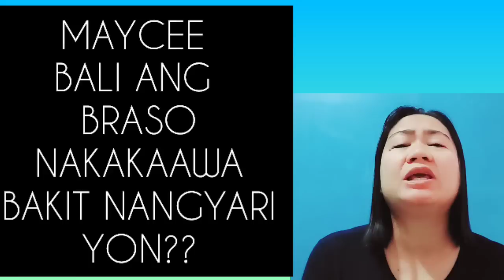MYLENE BAKIT??-MAYCEE NAAKSIDENTE BALI ANG BRASO AT NAKASEMENTO IYAK NG IYAK KAWAWA|Mylene Belmonte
MAYCEE BALI ANG BRASO NAAKSIDENTE AT NAKASEMENTO ANG BRASO IYAK NG IYAK|Mylene Belmonte|Natada Mark TV